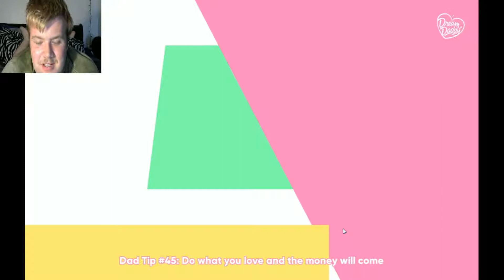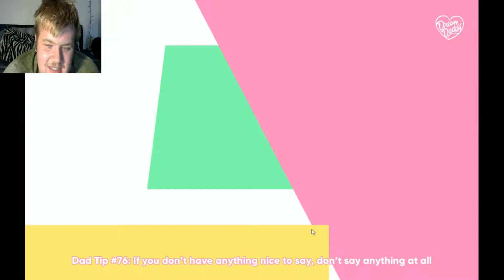DAUGHTER BATTLING! | Dream Daddy: A Dad Dating Simulator #2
Amanda and I decided to explore more of Maple Bay and we've ran into some more father characters! One challenged us to a daughter bragging battle and another is a blast from the past! Follow the channel and me on Facebook